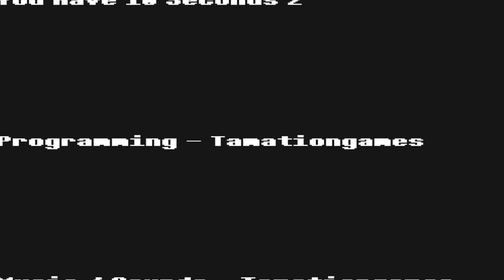THIS WAS EMOTIONALLY DRAINING!! | You Have 10 Seconds 2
I can't believe how draining this game was, hope you enjoy my pain in you have 10 seconds 2.